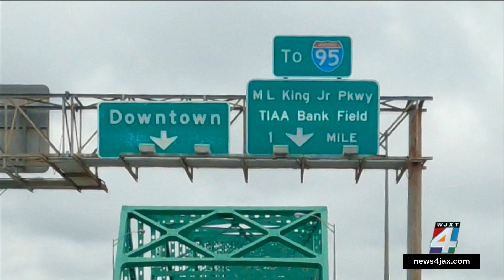Georgia-Florida traffic: Jim Piggott explains how to get to the stadium from the Hart Bridge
Jim Piggott shows you how to navigate traffic in downtown Jacksonville over Georgia-Florida weekend.